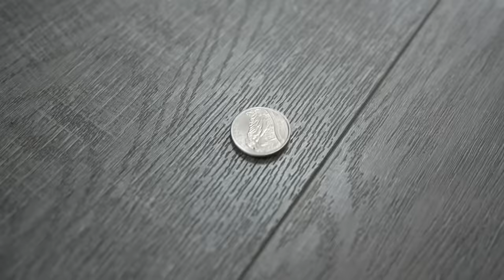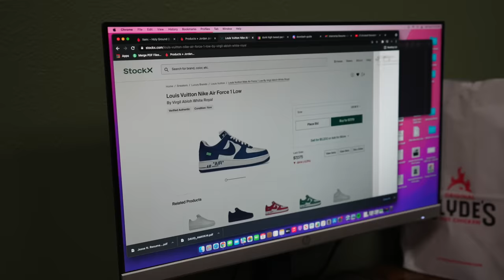Sneaker Restorer Bought All 3 Nike Air Yeezy 1's! Legit Check Off White Air Force LV Day in the life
A lot has happened over the past two weeks. We sold some heat, bought some heat and traded some heat!